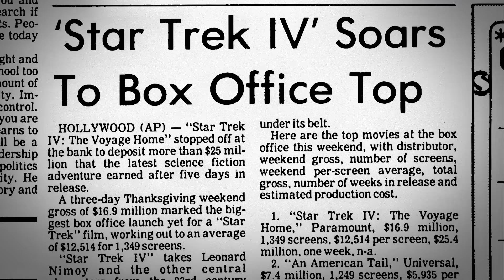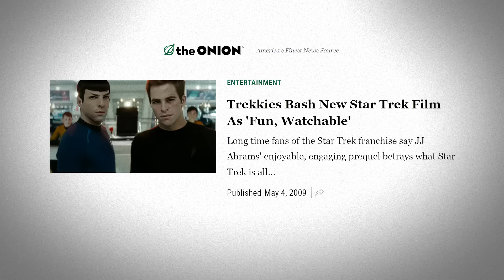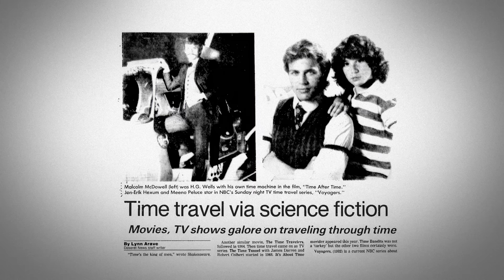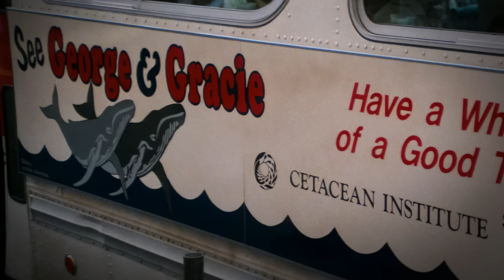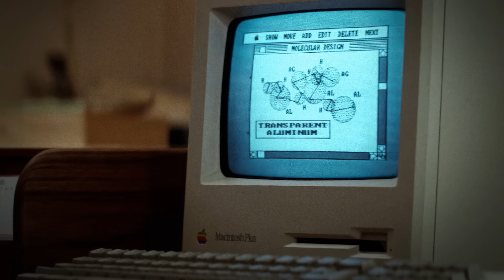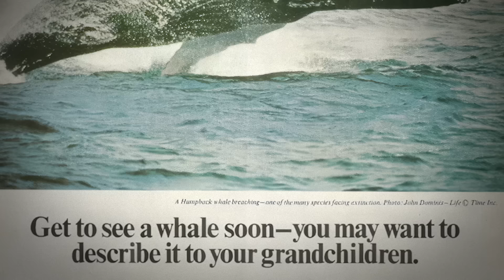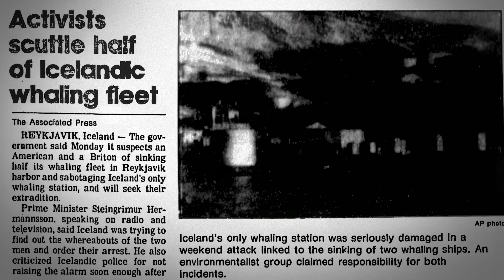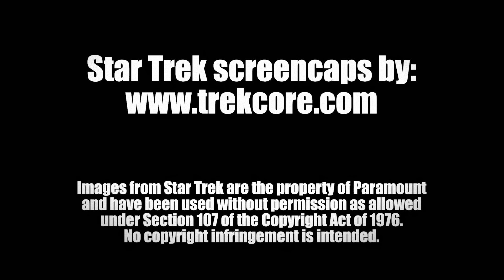Why Was Star Trek IV: The Voyage Home Actually So Successful?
▶Chapters:
0:00 - Intro
7:20 - Star Trek IV Summary
17:30 - Accessible to Newbies, Satisfying to Trekkies
22:13 - A Welcome Change of Pace
31:05 - Leonard Nimoy, Star Trek’s Secret Weapon
32:13 - Saving the Whales, Classic Trek Style
36:06 - Great Ending, New Beginning
40:04 - Conclusion
41:21 - Shoutouts, Plugs, and Announcements